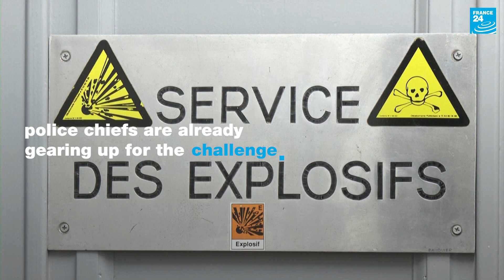‘A considerable challenge’: Paris police bomb squad gears up for Olympics • FRANCE 24 English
With some 15 million people expected to visit Paris next summer for the Olympic Games and France already on its highest threat alert level, members of the Paris police’s bomb disposal unit are getting ready for what their head has dubbed the “considerable challenge” of ensuring security during the event and a likely surge in abandoned and suspicious packages.